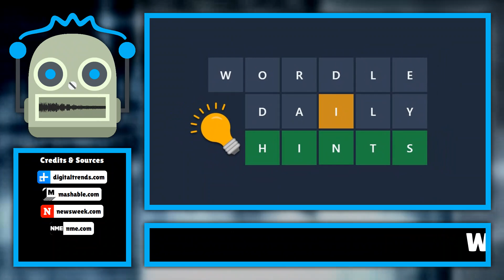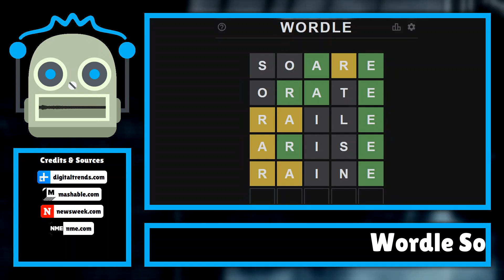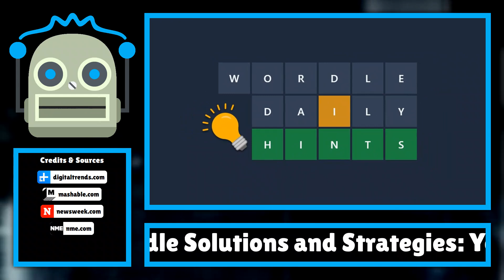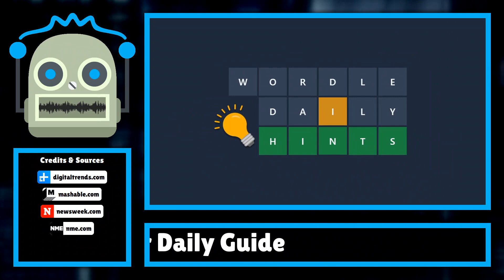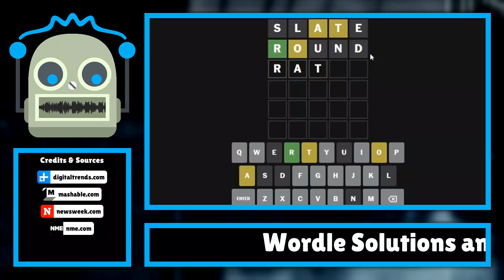Wordle Solutions and Strategies: Your Daily Guide...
Welcome to another exciting day in the world of Wordle, the game that has captivated millions around the globe! Today, July 16, we have the solution to the daily Wordle puzzle, along with some helpful hints to enhance your guessing strategy. For thos...